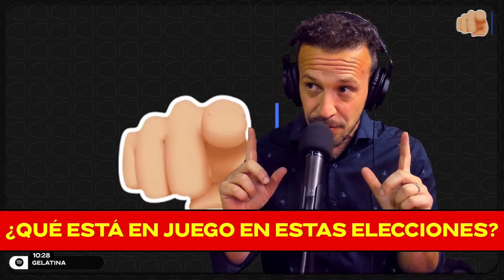ALEJANDRO BERCOVICH: "LA NUEVA GRIETA VA A SER ENTRE EL AJUSTE Y LOS ENEMIGOS DEL AJUSTE" | TUGO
Pasó por TUGO el periodista Alejandro Bercovich a charlar con Nico Guthmann.

TUGO | lunes a jueves
10 a 12 h.